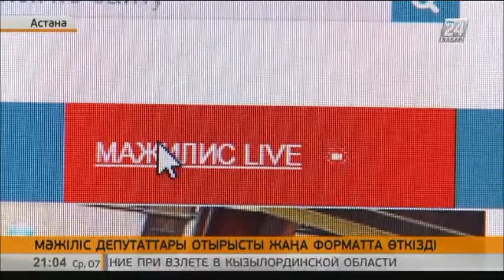Мәжілістегі жиындардың барлығы енді онлайн-режимде көрсетілетін болады